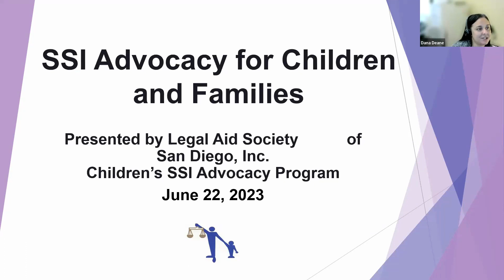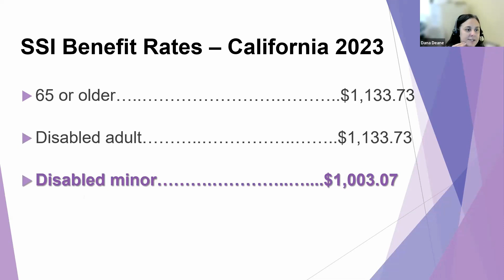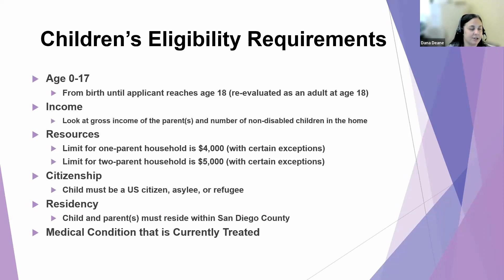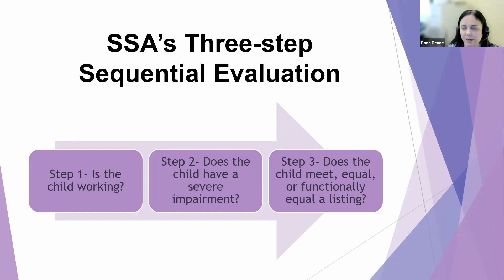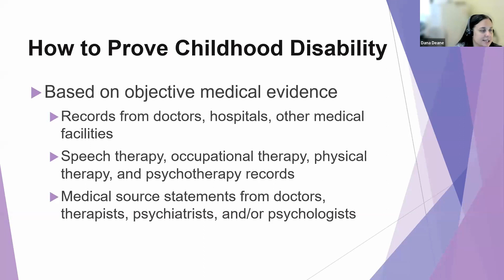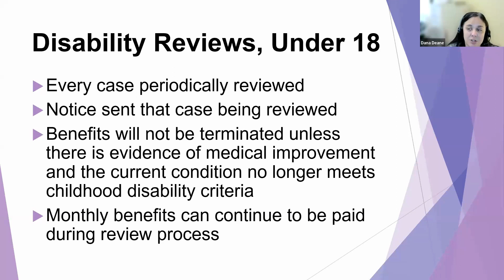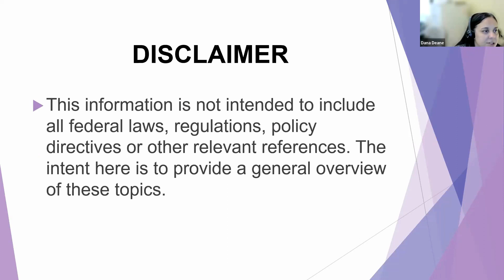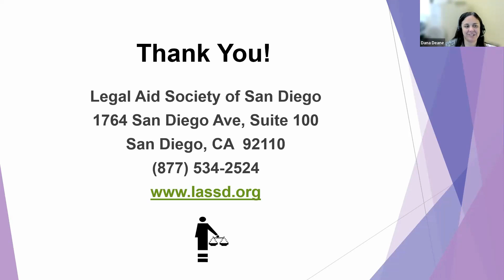SSI Advocacy for Children and Families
This event originally aired on June 22nd, 2023.

A presentation regarding SSI for families and children.

In this presentation, Legal Aid Society of San Diego (LASSD) attorney Dana Deane will provide detailed information on the children’s Supplemental Security Income (SSI) program. She will discuss eligibility requirements, filing the application, the evaluation process for determining eligibility, appeals, and how to access LASSD services.

MCLE: None

If you enjoyed this class and would like to support us, you can donate to the Law Library Justice Foundation by following this